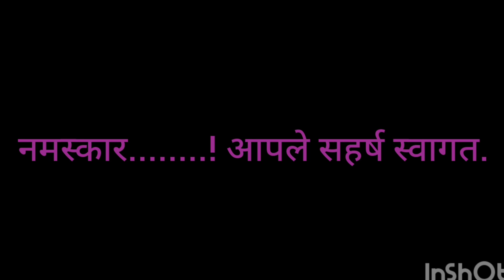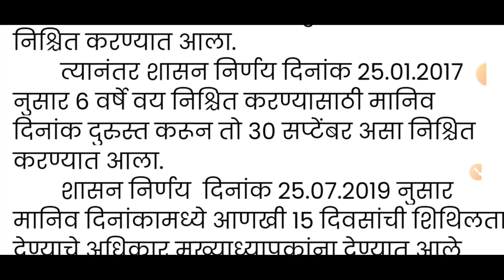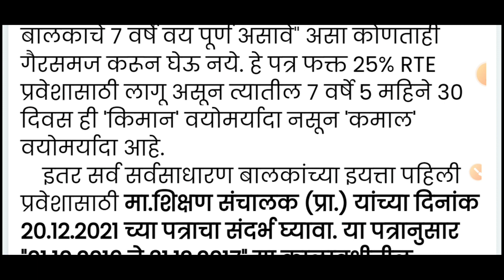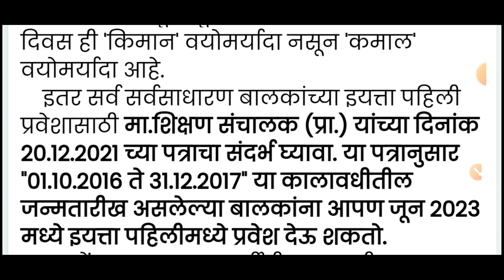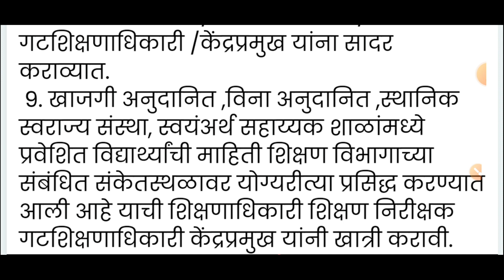2023-24 राज्यातील पहिली प्रवेश वय कमाल व किमान मर्यादा बाबत माहिती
टेलिग्राम ग्रुप वर जॉईन व्हा

rajyatilwidharthiphilipraweshkimanwkamalmaryada2023-24

शासन निर्णय
# गव्हर्नमेंट पत्र
# शासनपरिपत्रक
# शासनाचेमहत्त्वपूर्णपरिपत्रक
Dcps/NPSmahite
# शिक्षणसेवक.